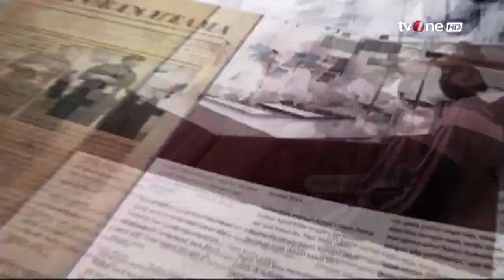Mendulang Suara dari Panggung Idola | AKIS tvOne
AKIS, - Mendulang Suara dari Panggung Idola | AKIS tvOne

Sejumlah artis terindikasi mendukung capres di Pilpres 2024.

AKIS01
FR01
UK01